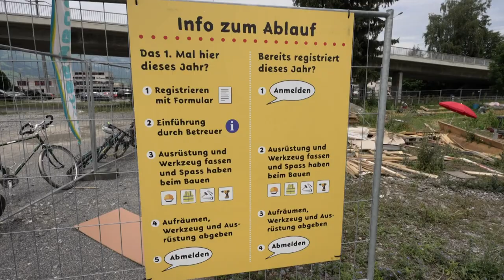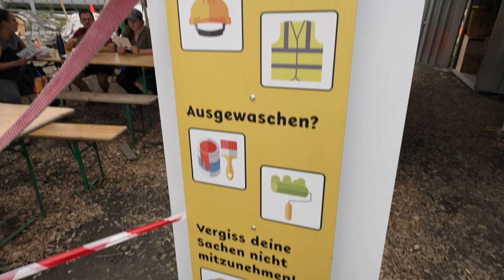Kinderbaustelle Buchs-KOJ Werdenberg